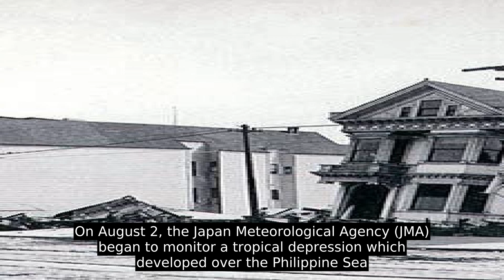Typhoon Lekima (2019)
Typhoon Lekima, known in the Philippines as the Typhoon Hanna, was the second-costliest typhoon in Chinese history, only behind Fitow in 2013